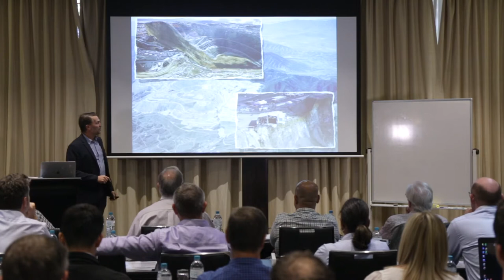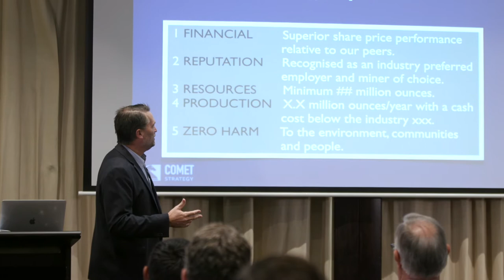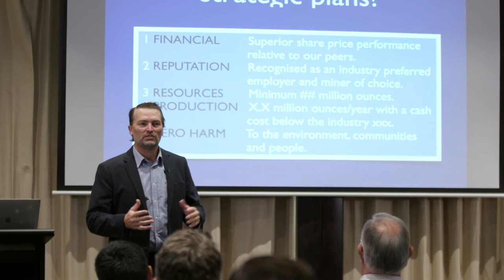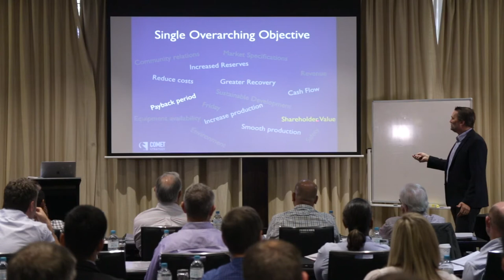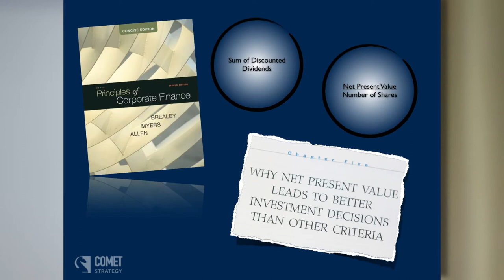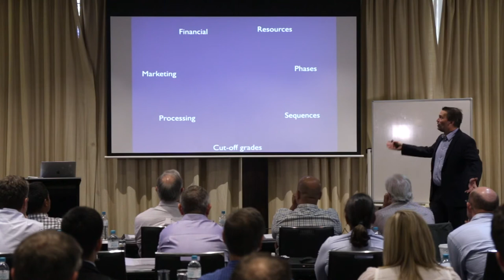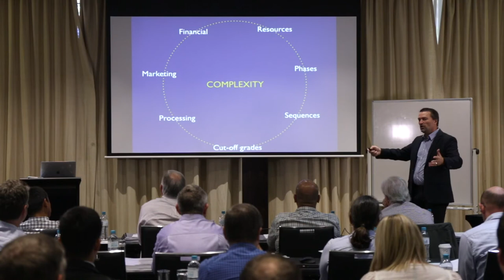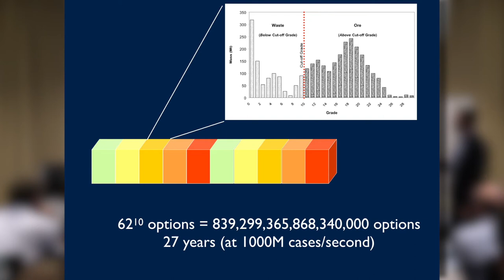COMET ONE || WORKSHOP PART 1: Optimal Strategy Foundations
Part 1 of our Workshop focuses on the Optimal Strategy Foundations.